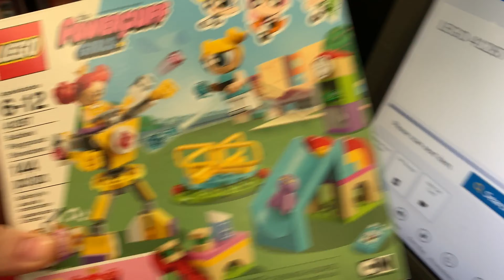We got a STEAL on these LEGO sets!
We picked up these LEGO Power Puff Girls sets for $4.50! LEGO set 41287 Bubble's Playground. Awesome LEGO deal!